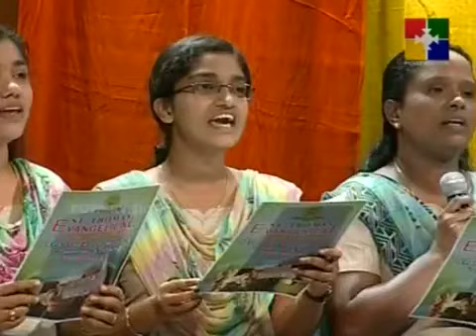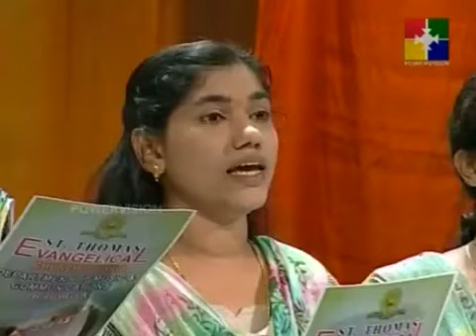Aasrayam/Evangelical Convention Song/DMC/Christian Devotional Song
Choir: DMC
Lyrics & Music: Johnly Charls
Orchestration: Linu Keezhillam
KeyBoard :Anish
Violine: Francis Xavier,
Flute & sax: jossy Alappuzha,
Tabla:Sunny kottayam,
BaseGuitar:Jossy Kottayam, Veena: Biju
Recorded & mixed at: CADENCE AUDIO PARC,KEEZHILLAM by Linu Manikunju.
Special Thanks: Rev Jacob Thomas